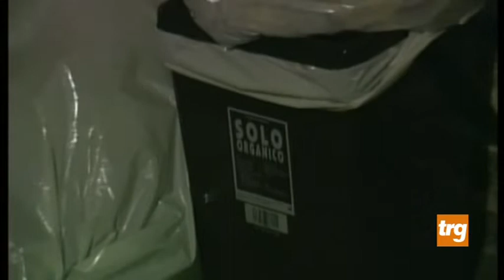A Gubbio prime multe, a Gualdo vietate lotterie e “Gratta e Vinci”